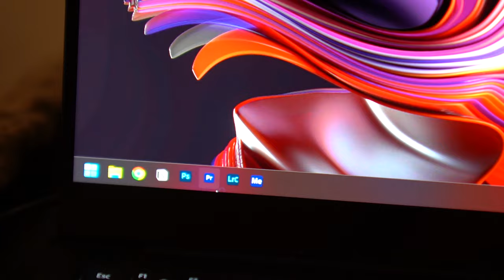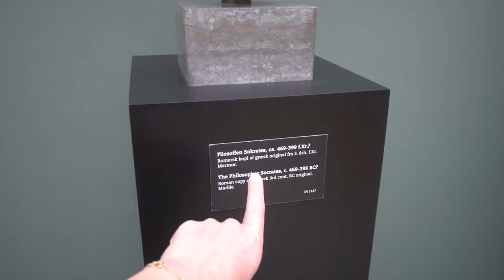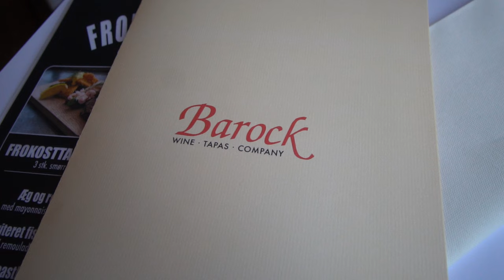EN WEEKEND MED MIN BROR, SØSKENDE-HYGGE OG EN TUR I SKØJTEHALLEN 💕